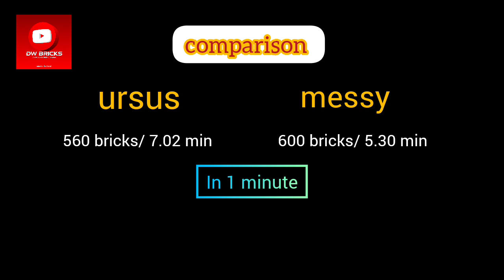messy vs ursus | mobile bricks making | DW Bricks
A.A
is video me ap dakhy gy k kon sa tractor mobile bricks machine k lia acha. kis tractor k sath zaida speed sy bricks bnti han. video me messy or ursus k drmyan mukabla ha.

is channel py ap bhatta or is py use hony wali sari machinery k bary me videos dakhy gy.
tractor ki videos, trolley videos,